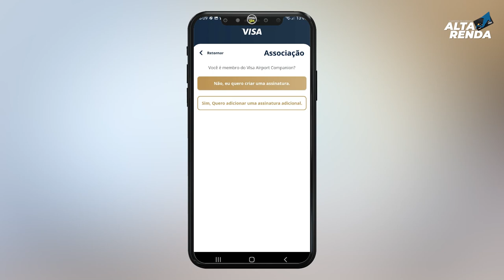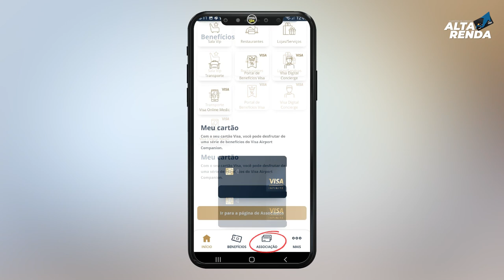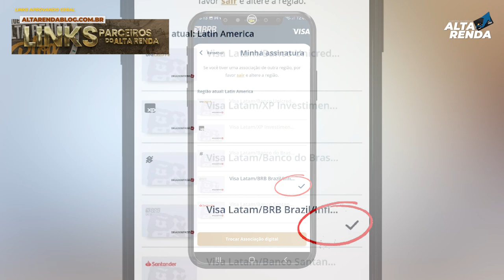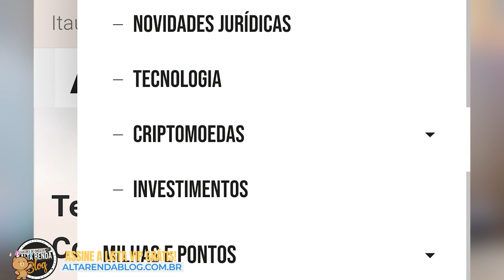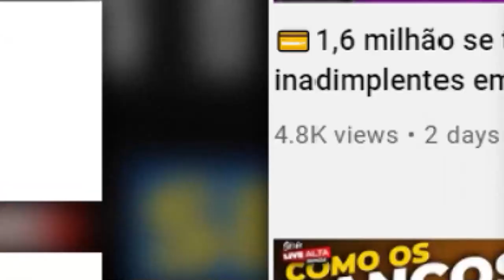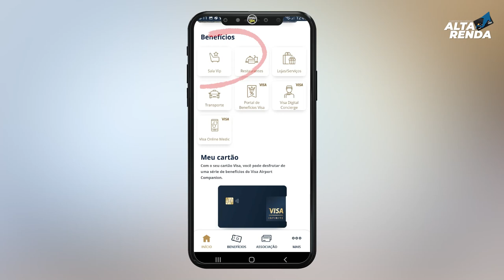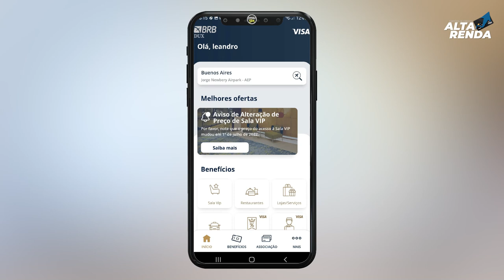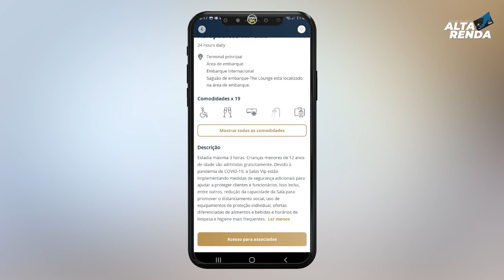💳SAIBA COMO SE CADASTRAR COM SEUS CARTÕES VISA NO APLICATIVO: "VISA AIRPORT COMPANION" DRAGON PASS